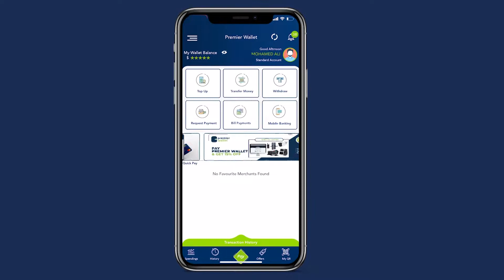Deegaanka Dhagtuur ee Gobalka Galgaduud ayaa laga soo warinayaa xaalad Biyo la’aan aad u baahsan .